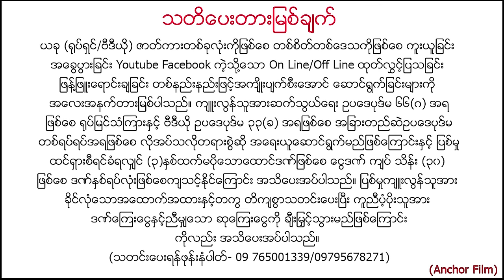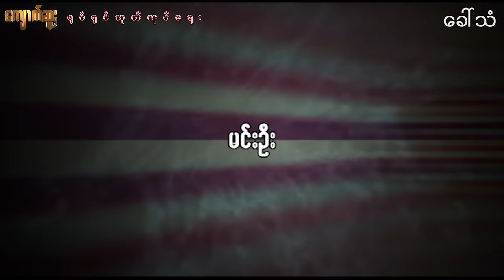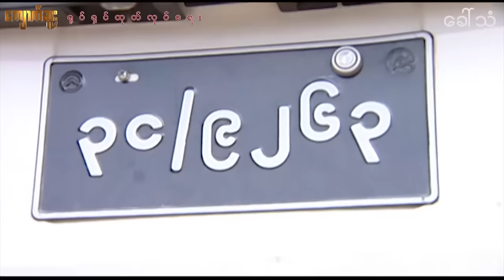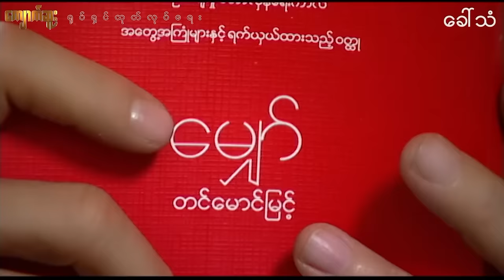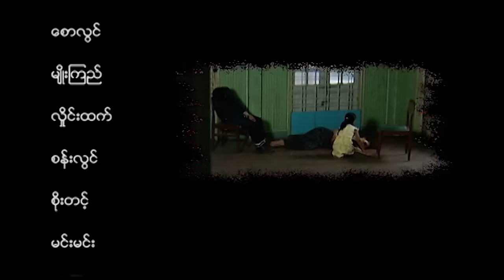ခေါ်သံ (စ/ဆုံး) - မင်းဦး သူထူးစံ ခွန်းဆင့်နေခြည် - မြန်မာဇာတ်ကား - Myanmar Movie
သရုပ်ဆောင်များ - သူထူးစံ မင်းဦး ခွန်းဆင့်နေခြည်
ဒါရိုက်တာ - နေသူရိန်
ဇာတ်ကားအမည် - ခေါ်သံ